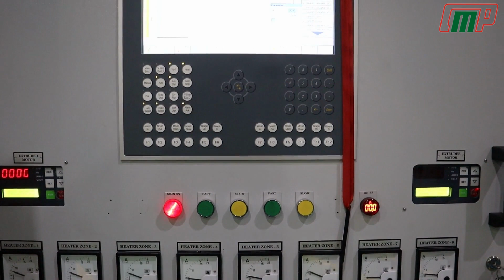1000 DH2 CO EX SERIES 2LAYER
🔥CMP NEW GEN. BLOW MOULDING MACHINE
SERIES - AUTO DEFLASHING
MODEL - 1000/DH/2 CO-SERIES